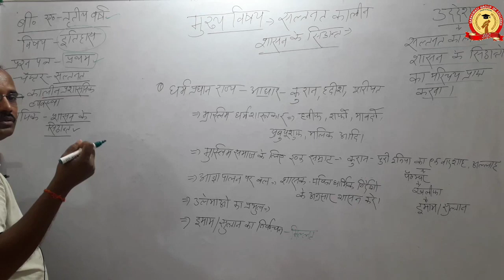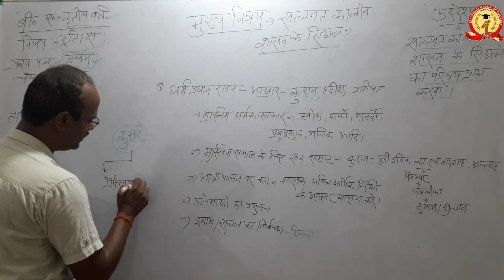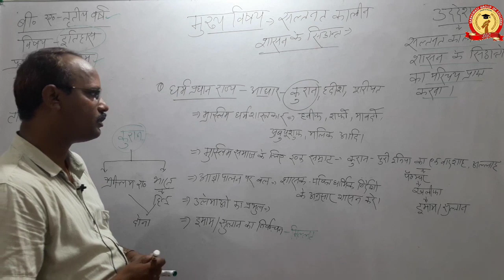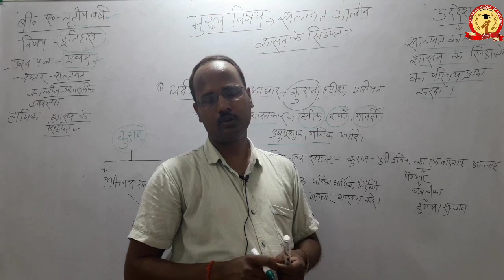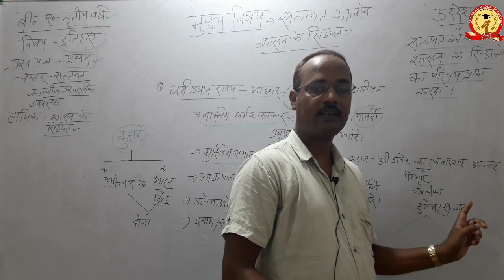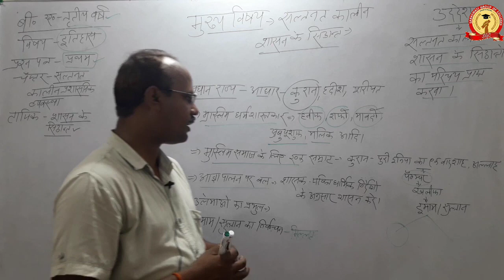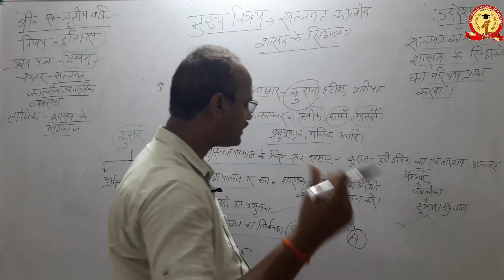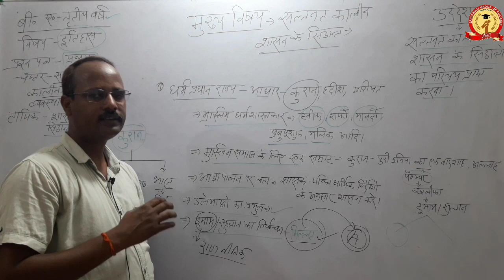B.A-III (इतिहास) || पेपर प्रथम || सामाजिक, आर्थिक इतिहास और सांकृतिक इतिहास || SANJAY SIR Slide-11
सल्तनत कालीन शासन का व्याख्या
सल्तनत कालीन शासन का व्याख्या के विकास